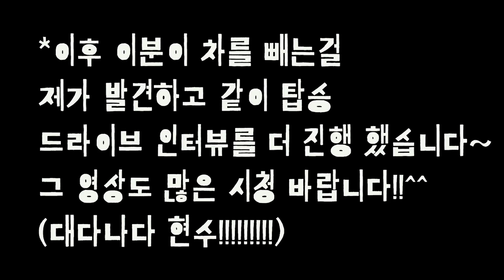부산미녀가 말한다!남자가 섹시해 보일때?? [존못남의 인터뷰] -출발현수-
부산미녀가 말하는 남자가 섹시해보일때는
언제 인지 한번 보시길 바라겠습니다^^

한번씩 부탁드려요~!